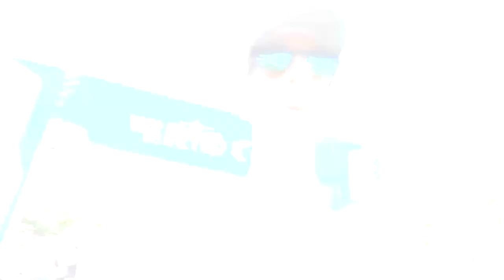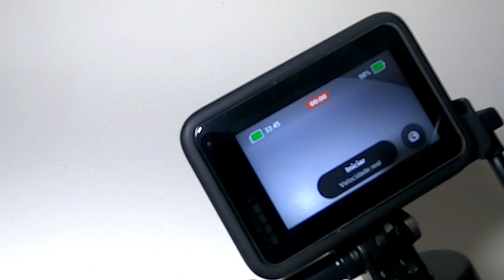GoPro Volta Review - Bateria "infinita" para sua GoPro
Faaaaaala corredores, tudo bem? Se você tem uma Gopro, sabe bem que a bateria é algo que, dependendo do seu uso, acaba rápido. Mas pra resolver esse problema, eles lançaram o Volta, um super bastão que vai deixar sua Gopro com bateria "infinita". Assista o vídeo e conheça em detalhes esse bastão que pode salvar suas férias!